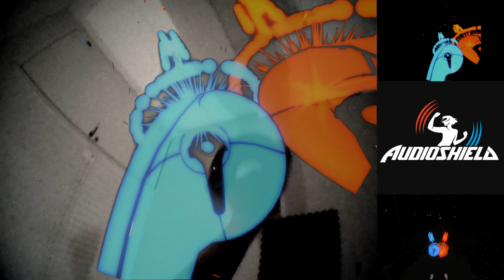Audioshield 「 Elite 」 The Rabbit Joint - Legend of Zelda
Technical 10.00
Artistic 10.00 (physical 28.42, punch 5.75)
Elite